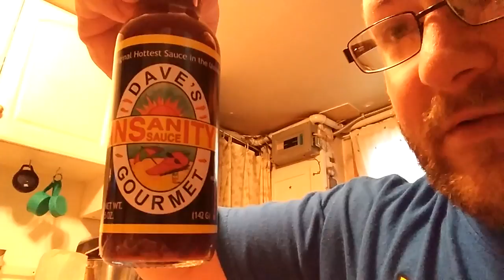Thejoevlogs eats Dave's Gourmet Insanity Hot Sauce! Gets the Hiccups!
Had a day off so we went to the store and picked up some of my favorite hot sauces